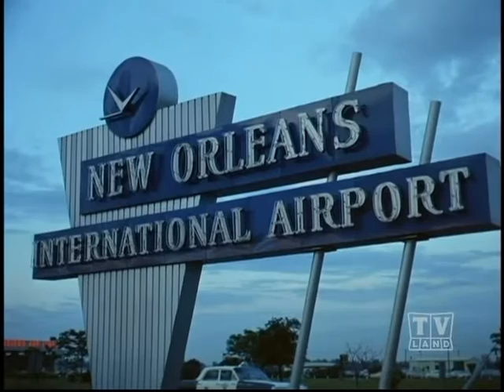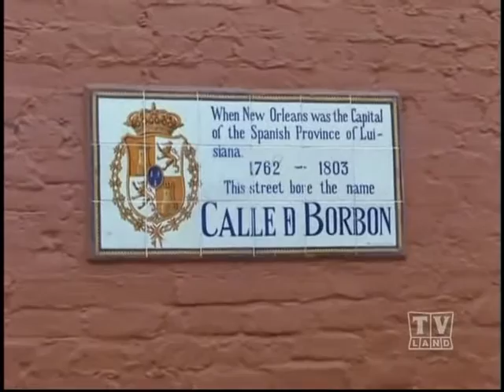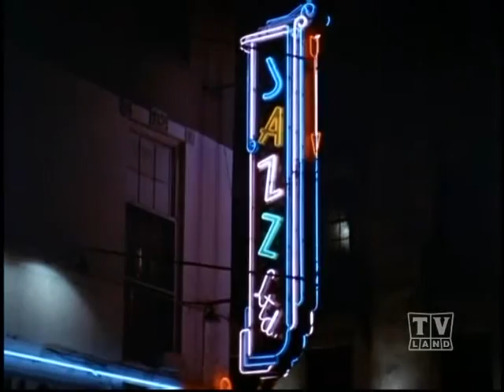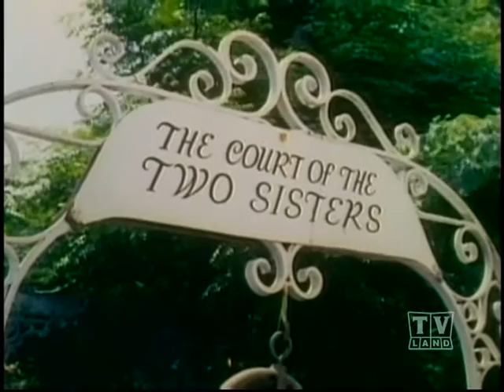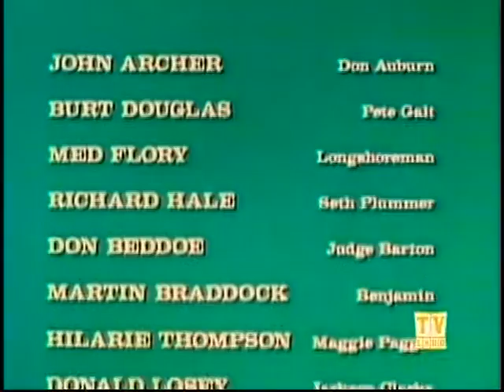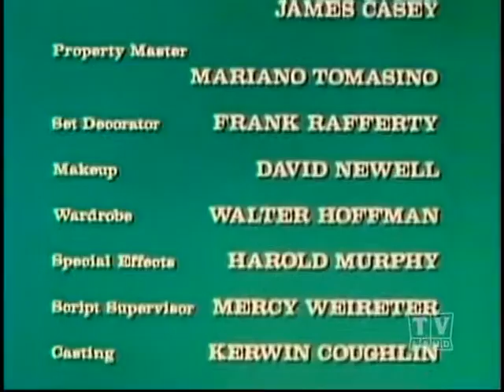Season 13 Disc3 Eps.12 The Voyager Part 7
Season 13 Eps. 12 The Voyager Part 7
The Final and End to The Voyager